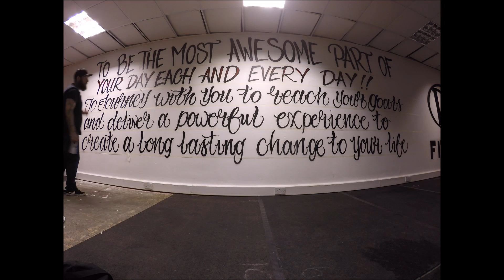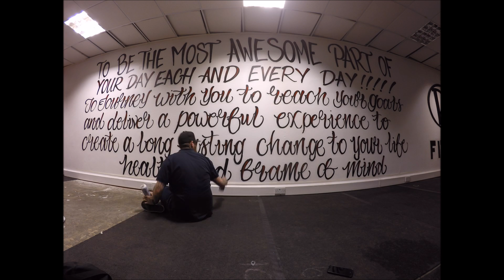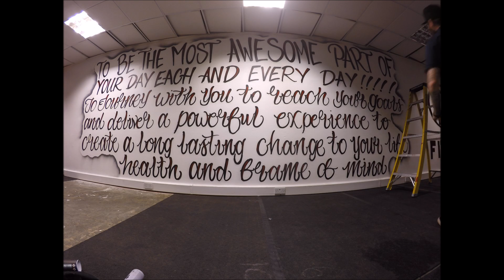RT Fitness Sunderland Wall Art 3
Coming To Sunderland November 14th 2016